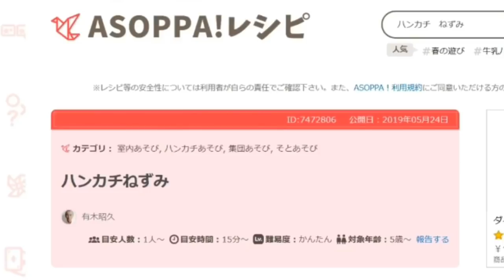kimie gamgi ASOPPA!レシピに挑戦「ハンカチねずみ」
ASOPPA!は、フレーベル館が運営する遊びがパパっと見つかるWebサイトです。
小さい頃、母に教えてもらってよく遊んでいたのがこの「ハンカチねずみ」です。
ASOPPA!レシピを見るまで、すっかり忘れていました。
はじめは作ってもらって遊んでいましたが、自分で作りたくなって教えてもらったのを覚えています。
頭の部分を結ぶのがちょっと難しくて苦戦しましたが、できた時嬉しかった記憶が蘇りました。
作り方の図解は、ASOPPA!レシピ　ハンカチねずみ　で検索してください。

"～ASOPPA！～
子どものあそびがパッと見つかるサイトです。
折り紙や工作、手あそび、言葉あそび、室内外あそびなどの遊び方（レシピ）を紹介。
他にもなぞなぞやクイズ、間違い探しなどの知育問題も満載。